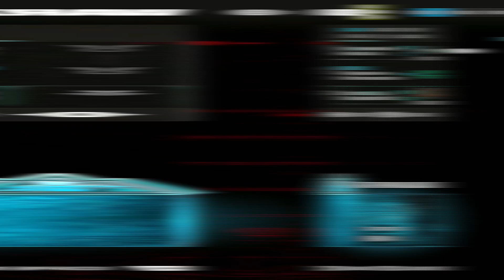I BROKE my PR with this META STG